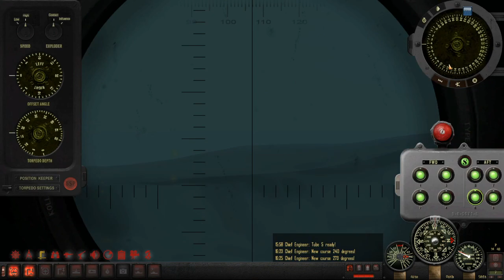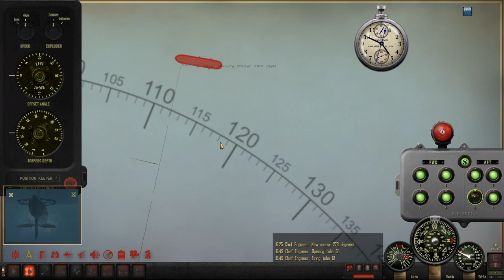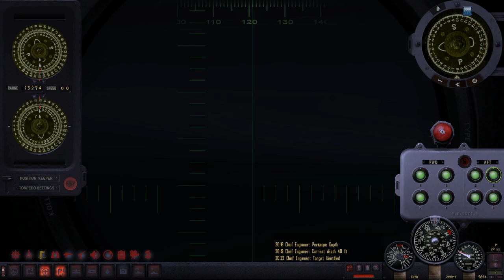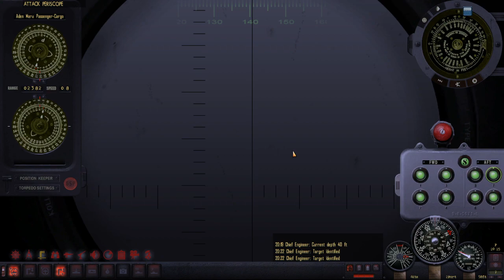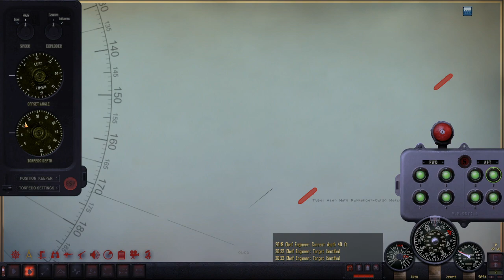Silent Hunter IV Fall of the Rising Sun Mod (Patrol 2 Part 7)